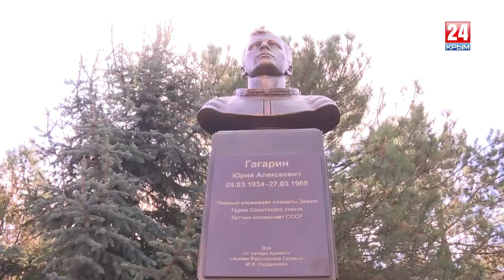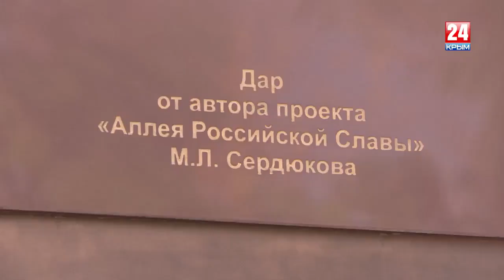Бюст Юрия Гагарина в Евпатории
Бюст Юрия Гагарина открыт в Центре дальней космической связи в Евпатории 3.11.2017